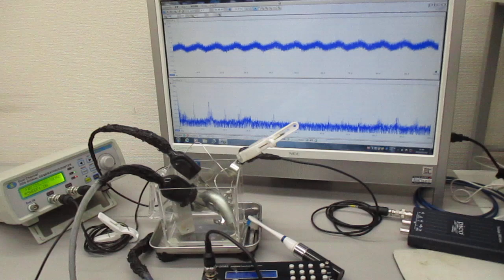非線形発振制御による表面弾性波を利用した表面処理技術 Ultrasonic-labo